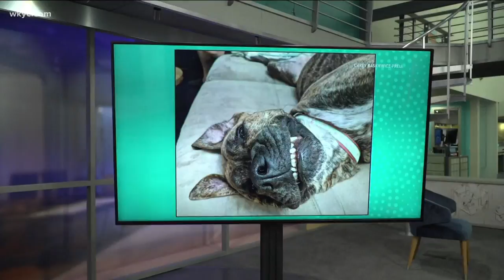How to train your dog to behave while working from home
What do you do when your dogs start craving attention?  Valerie Ross Smith from Sits and Wiggles has some new tricks for dog owners.